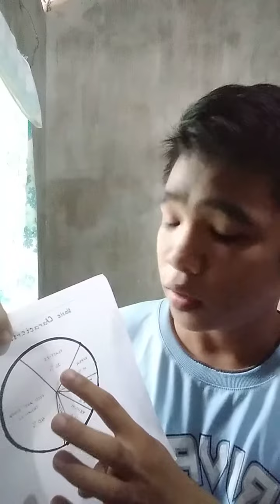Waste Characterization using a Pie Chart.